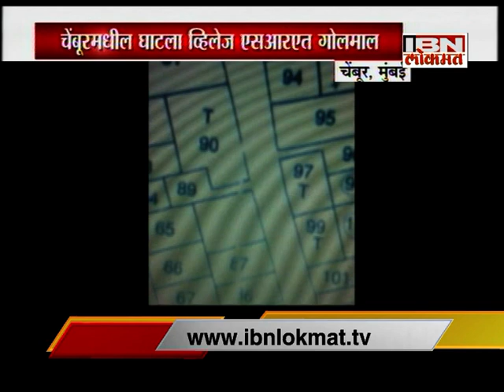SRA मधे अजून एक घोटाळा,चेंबूरमधील एका प्रल्कपात चक्क 21गायी म्हशींना बनवलं लाभार्थी